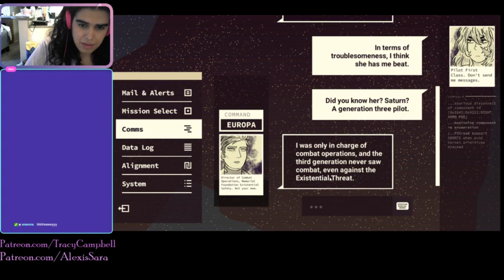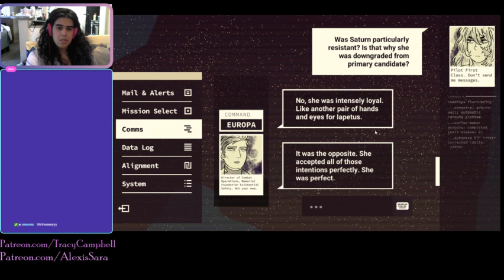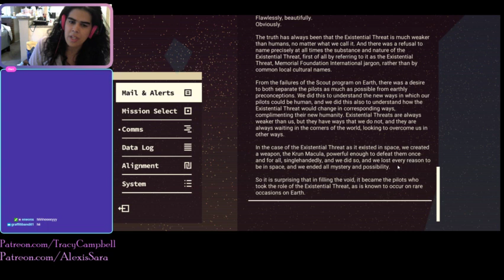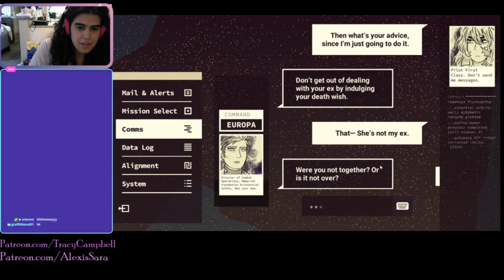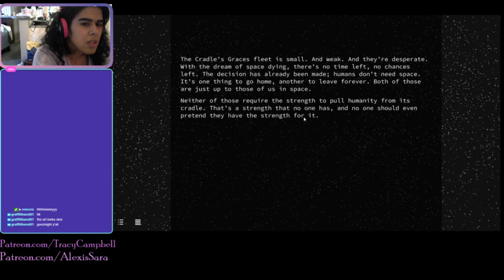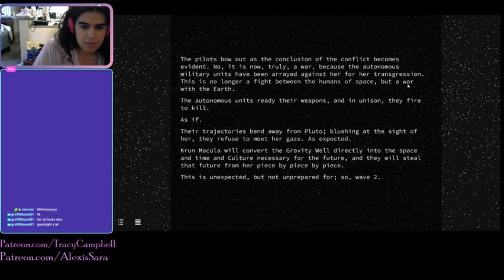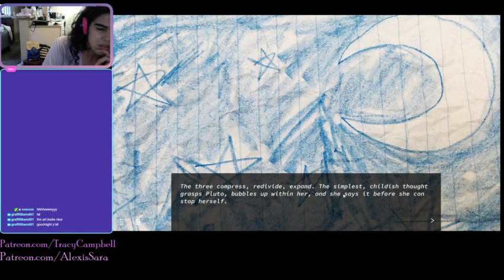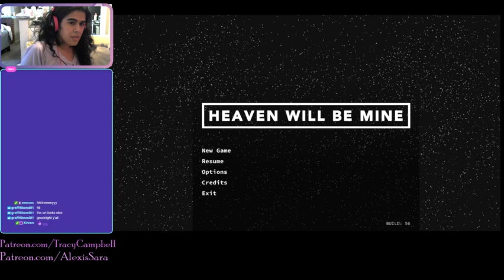Heaven Will Be Mine - Space Robots Probably Do It (Luna Terra part 4/final)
Watch Tracy, Alexis, and Special Guest Louise Ashley play some more Heaven Will Be Mine. It's hella trans and gay. We enjoy the final part of Luna Terra's playthrough.

Find Our Special Guest Louise Ashley on Twitter @YeoPsmith

Channels Twitter: @GirlfriendQuest
Alexis: @TransComics